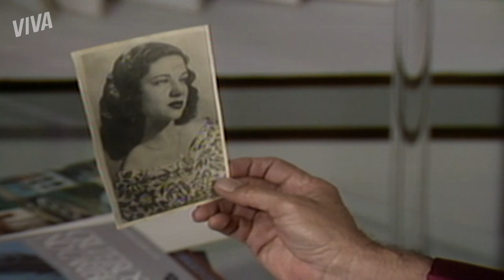RICARDO DESISTE DA VIAGEM! | SASSARICANDO | MELHOR DO DIA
Ricardo fica emocionado com algumas lembranças, volta atrás na sua decisão e desiste de seguir viagem. 😯